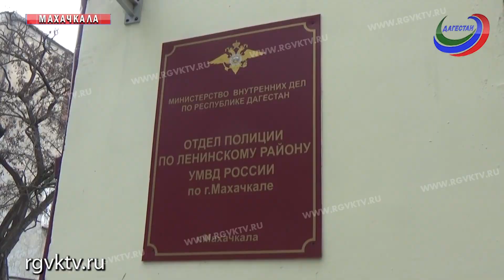В Дагестане задержаны похитители человека, требовавшие выкуп в 5 млн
В Дагестане по горячим следам раскрыто преступление. В дежурную часть отдела полиции по Ленинскому району города Махачкалы, обратился местный житель. Он рассказал о том, что неизвестные лица похитили его брата. И за освобождение мужчины требуют у него выкуп в 5 млн рублей.